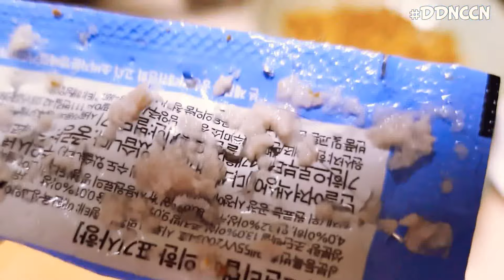052 After the crime scene 간식도둑 현장을 잡았어요. ♡대은이랑냥이랑♡[땐냥꽁냥_DDNCCN]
snack#thief
간식도둑의 현장을 잡았어요.
051 영상에서 의심받던 민트가 맞을까요?
아니면 반전의 새로운 고양이가 간식도둑이 었을까요?
우리 함께 확인해봐요.

I caught the scene of a snack thief.
Is it the mint that was suspected in the 051 video?
Or was the unexpected new cat a snack thief?
Let's check it out together.